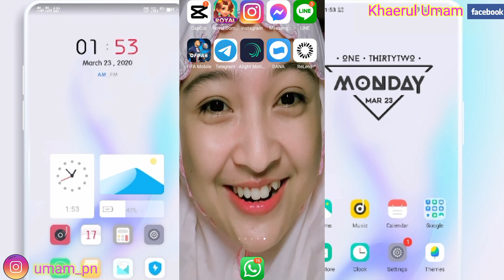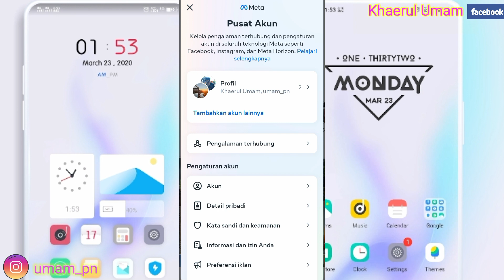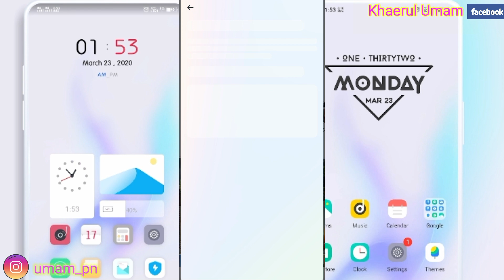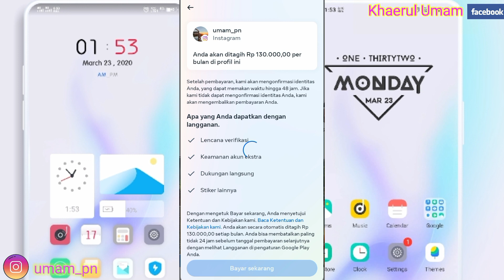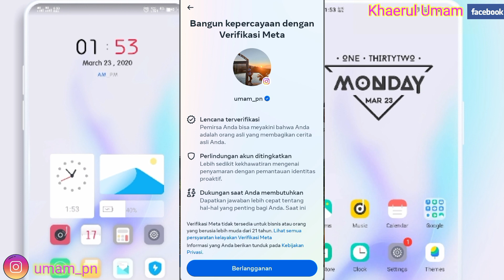Cara Mendapatkan Centang Biru Di Instagram || Cara Membuat Instagram Centang Biru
Assalamu'alaikum warahmatullahi wabarakatuh kali ini saya ingin membahagiakan tutorial yaitu tentang bagaimana Cara Mendapatkan Centang Biru Di Instagram Atau Cara Membuat Instagram Centang Biru iya guys baik semoga bermanfaat bagi kalian semua selamat menonton.